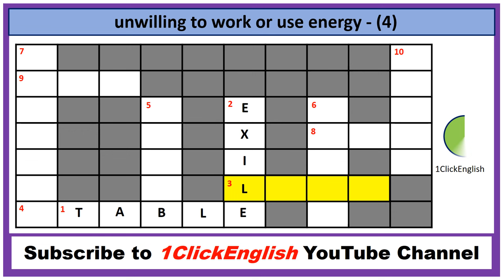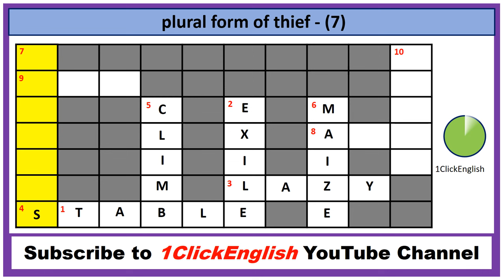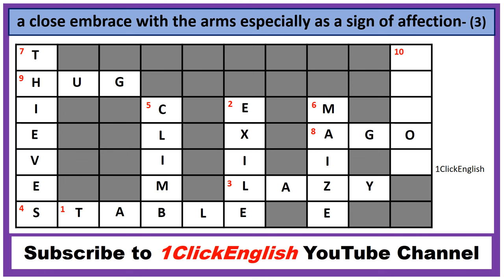Solve Crossword Puzzles | Crossword puzzle | English Riddles | Think and Answer Puzzle| Puzzle Game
English puzzle , crossword puzzle , puzzle today , puzzle for fun , solve crossword puzzle , English riddles , English games